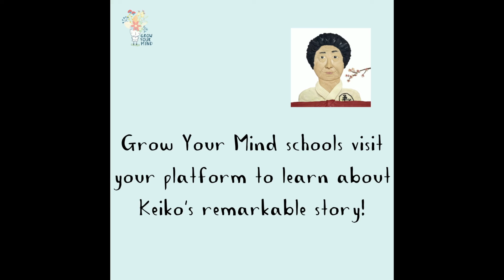Character Strength education + playdough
Guess Who?

We have 40 + Guess Who video lessons on our school platform.

Keiko Fukuda was a remarkable human, she learnt Judo from the creator of it! Her story tells of perseverance, courage, patience and more.